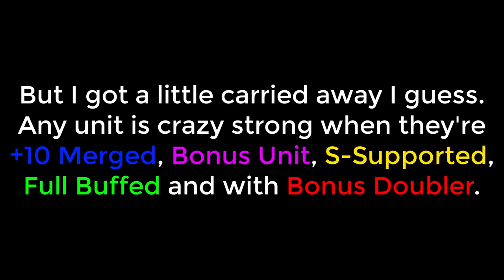"Julius is a bad unit"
"Excellent."
So, basically this season of Aether Raids has been a literal joke.
My first +10 Unit with Grails. I'm not entirely sure why I chose Julius. I kind of feel a bizarre connection to him.